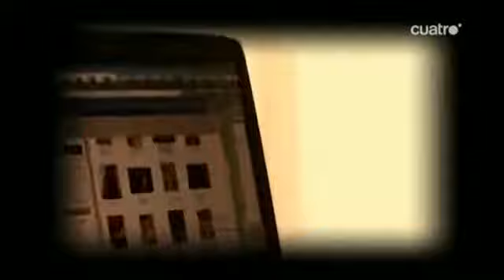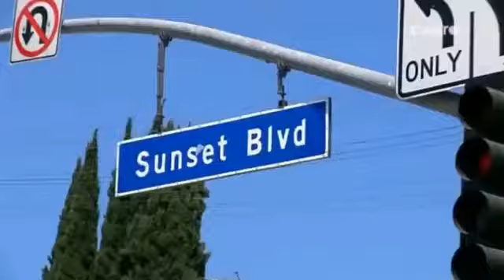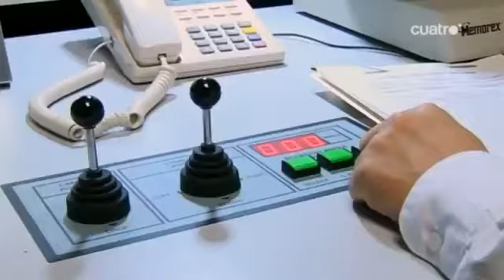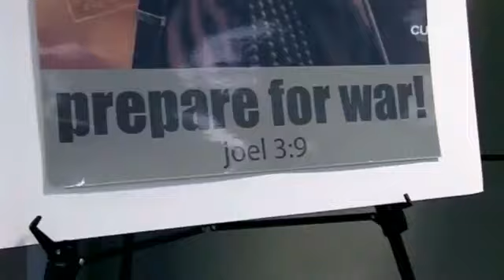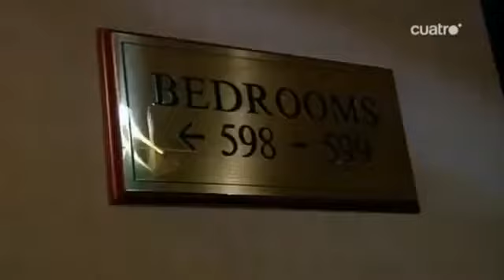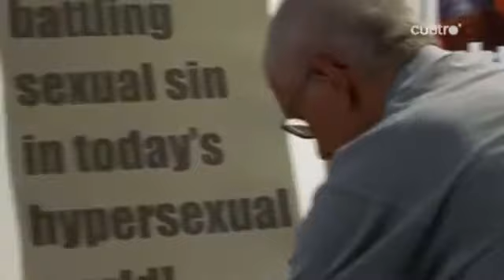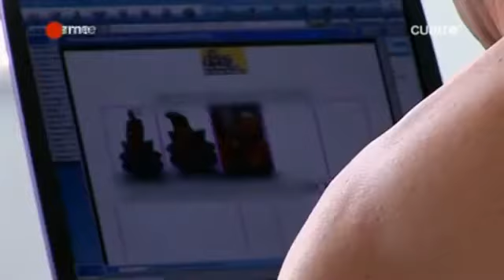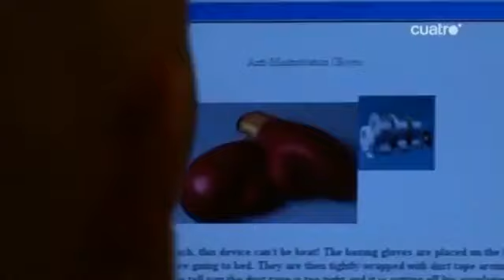NO PUEDO PARAR DE MASTURBARME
El documental narra la historia de dos personas con un problema, enfermedad, o adicción bastante curiosa, no pueden dejar de masturbarse, el programa les sigue durante 3 semanas en los tratamiento.

MAS VIDEOS AQUI: La masturbación es una vía natural para mantenerse saludable, . documentales discovery documentales documentales national geographic español documentales completos en.

Impactocd. colaborando con los mejores aportes como: series, documentales, tutoriales. link del vídeo completo